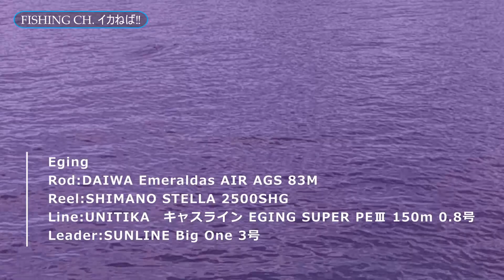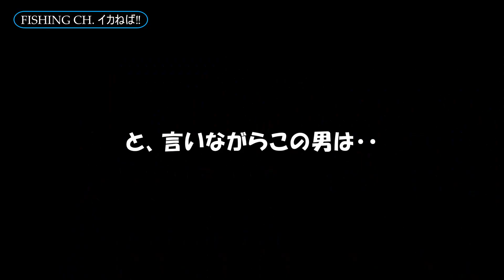【エギング】Let's go 冬エギング 「ヤッター‼寒くたって高活性だ！」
2022年12月3日エギング釣行vlogです。急に寒くなってきましたね。タイミングさえ合えば、高活性なイカ達が遊んでくれます＾＾